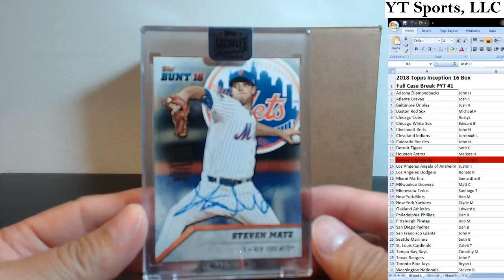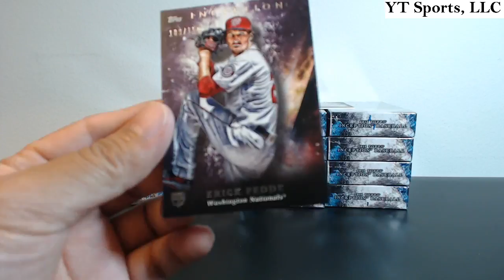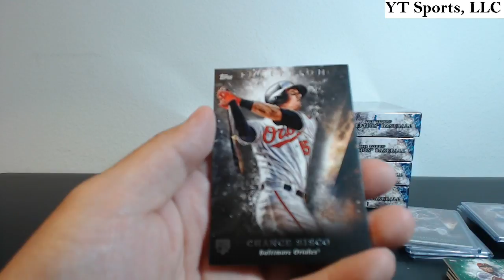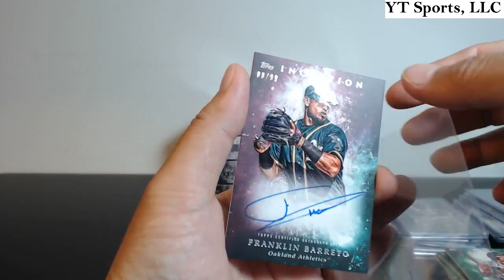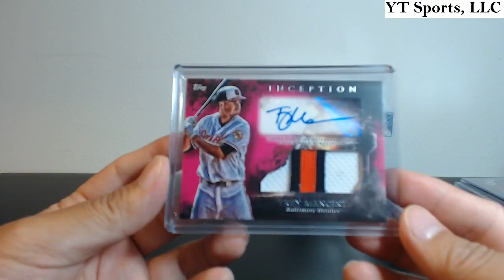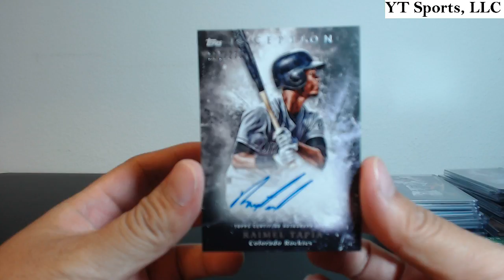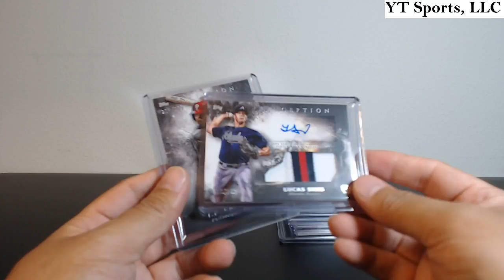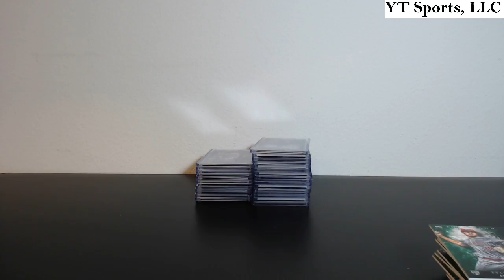YT Sports Live Card Break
Hello everyone, thanks for joining me tonight. Hope you have fun.